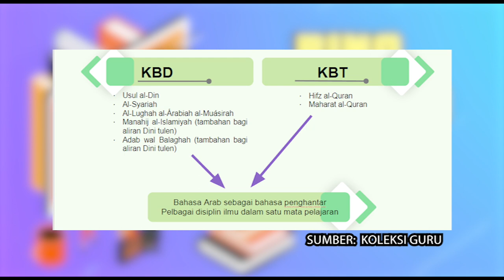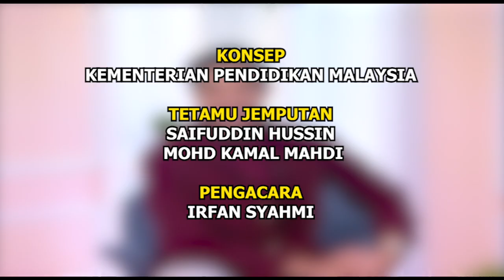BINA UPAYA GURU 2022 Q3 Q4 EP 40